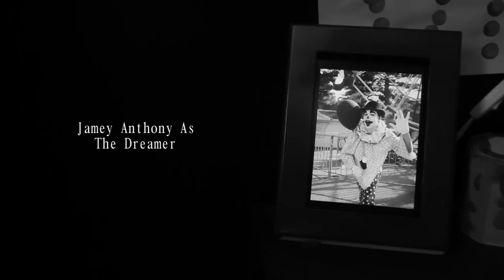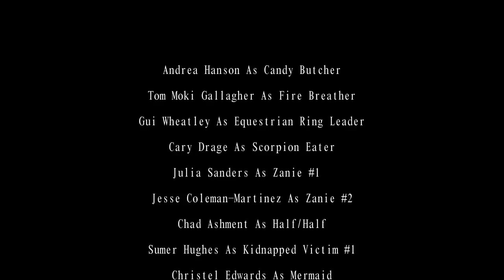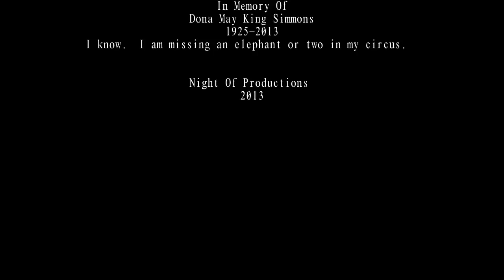The Black Balloon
Waking up from a nightmare.  A boy follows a black balloon to a circus that lost their path